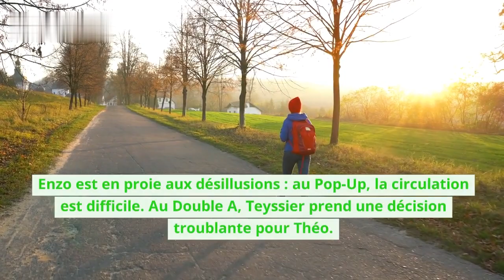Ici Tout Commence Résumé en avance du 3 au 7 juillet 2023, épisodes 699 à 703